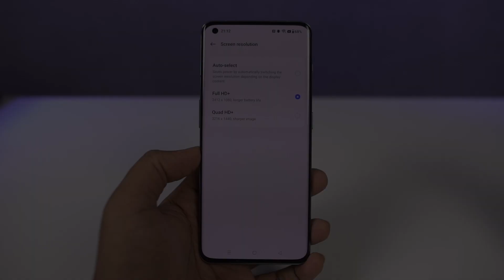How to Change Screen Resolution on OnePlus 11